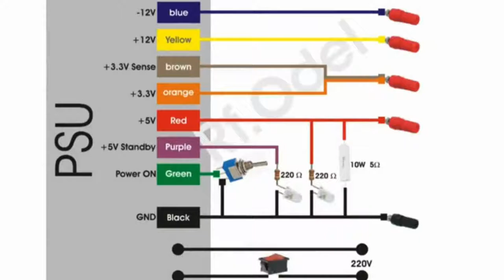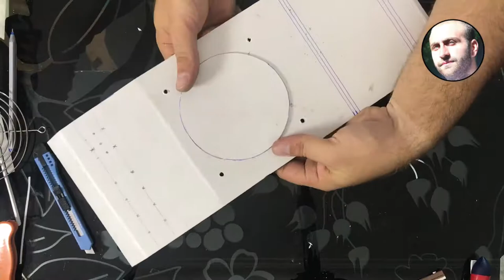Laboratuvar Tipi Güç Kaynağı Nasıl Yapılır - Diy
Eski bilgisayar güç kaynağı (Power supply) den atölye tipi güç kaynağı yaptım